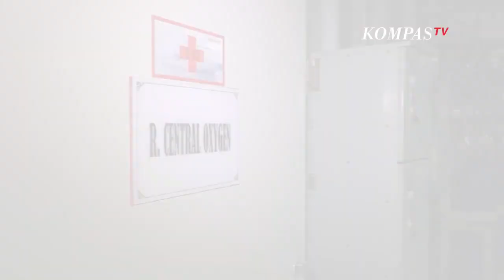Mengenal KRI dr Soeharso, Kapal Rumah Sakit Milik TNI AL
JAKARTA, KOMPAS.TV - TNI AL memiliki kapal perang jenis bantu rumah sakit (BRS) KRI dr Soeharso. KRI dr Soeharso yang memiliki nomor lambung 990 sudah malang melintang dalam berbagai misi kemanusiaan, termasuk saat pandemi di Indonesia.

Melalui ekspedisi rupiah berdaulat, Jurnalis KompasTV Dian Silitonga dan juru kamera Bondan Wicaksono berkesempatan melihat lebih dekat KRI dr. Soeharso 990 bersama Komandan KRI dr. Soeharso Letkol Laut Mahfud.